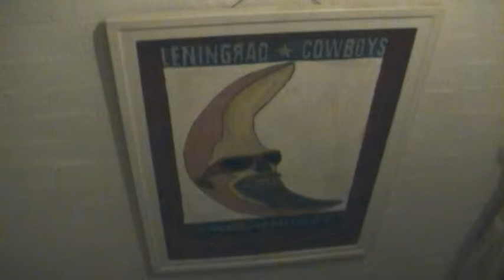"LENINGRAD COWBOYS MONGOLIAN BARBEQUE" (painting).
This video is recorded in the town of Svendborg in the kingdom of Denmark.
"Leningrad Cowboys" Leningrad Cowboys Mongolian Barbeque painting "Saint Petersburg" Russia "Soviet Union" "Sankt Petersburg" "Sankt Petersborg" Rusland Russland Sankt-Peterburg "The rock band from Finland" Top Moscow Favorite "Mongols (Ethnicity)" Hits Songs "Top (comics)" Greatest "Greatest (The Go-Go's Album)" Ukraine Food Georgia Cooking "Mongolia (Country)" Kitchen Paint Artist "Barbecue (Cuisine)" Buddy Drawings Highlights Chicken the town of Svendborg in kingdom country Denmark